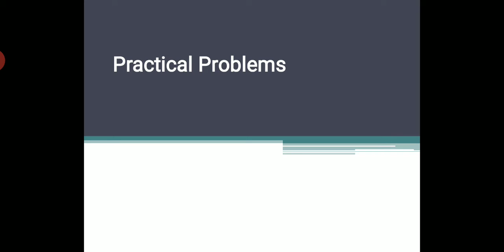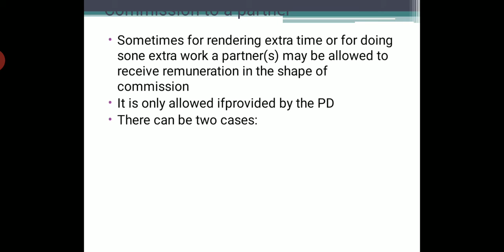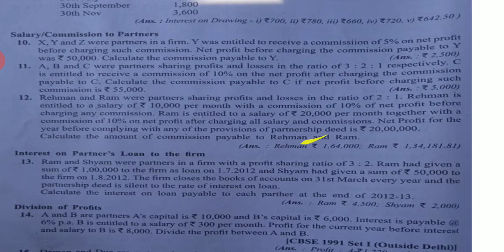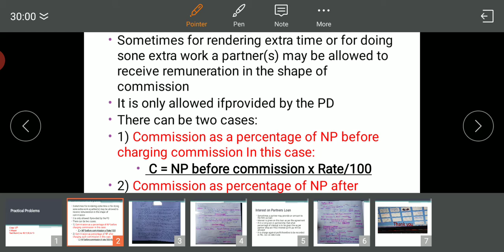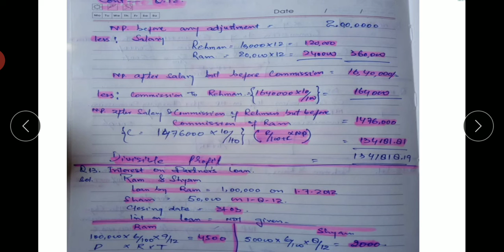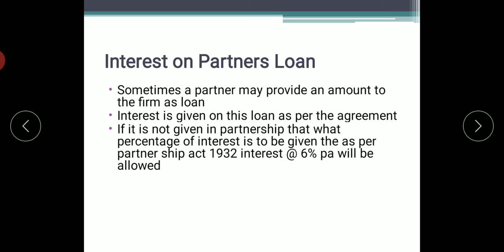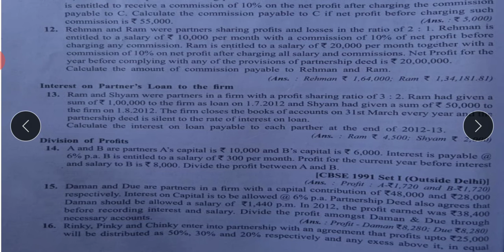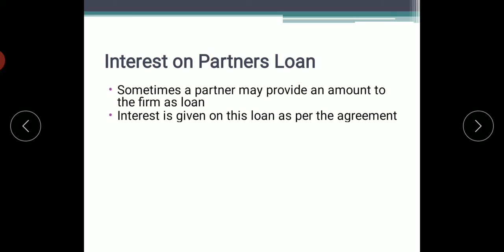Calculation of Commission and Salary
Practical problems of accounting Text Book JKBOSE V Wason (S Chand Publication)